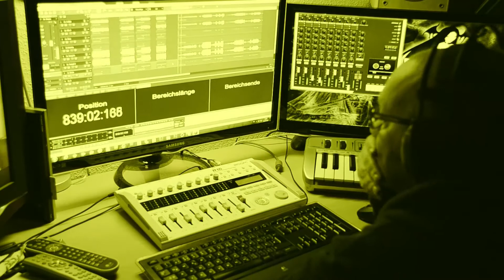Violin-Key -Set me free- Demo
Violin-Key -Set me free- Demo. Ich teste gerade das ZoomR16, da bieten sich ein paar Proberaum Live Aufnahmen an :)
Gefilmt mit einer Nikon D5100.